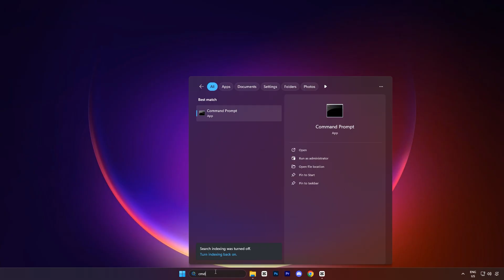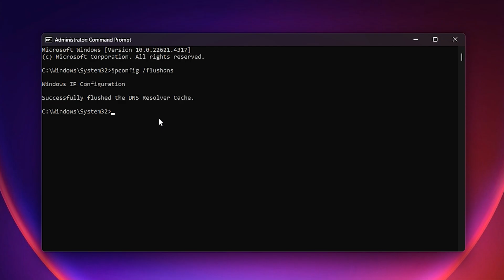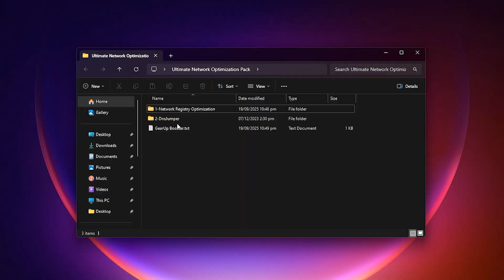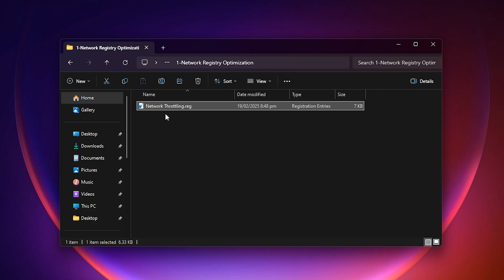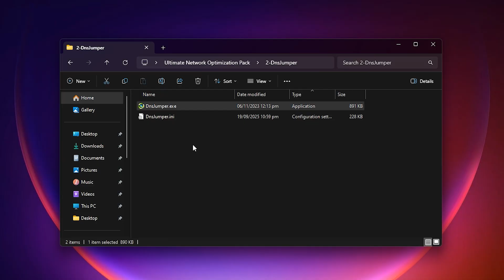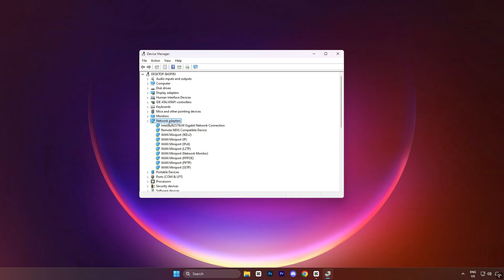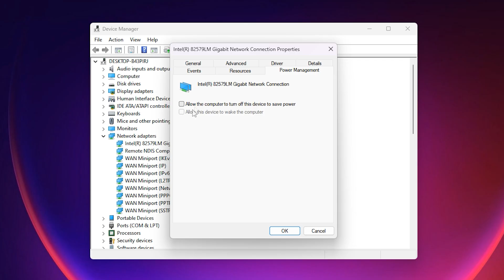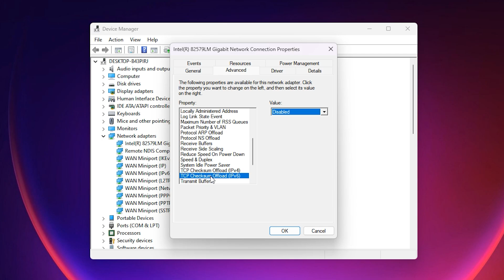How to Lower Ping in Roblox | Reduce Lag & Boost Speed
Are you tired of lag, high ping, or stuttering in Roblox? In this guide, I’ll show you how to lower ping in Roblox, reduce lag, and boost your speed for smoother gameplay. With these tips, you can even get close to 0 ping in Roblox and enjoy a competitive edge.

Along with ping fixes, I’ll also cover the best tweaks to get an FPS boost in Roblox, including how to boost FPS in Roblox on low-end PCs using simple optimizations. These methods work on Windows 10 & 11 and are safe for all Roblox games.

► Experience lower & stable ping with reductions as much as 50 ping and 0 packet loss, try GearUP Booster